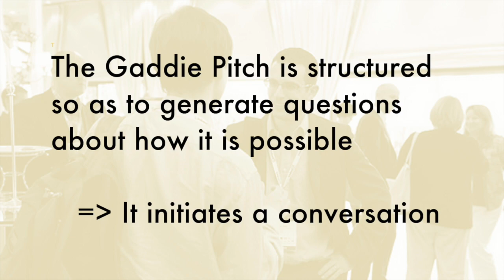Pitching the Rbnb for car rental at an event using the Gaddie Pitch formula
Using the Gaddie Pitch formula to pitch a new form of car rental